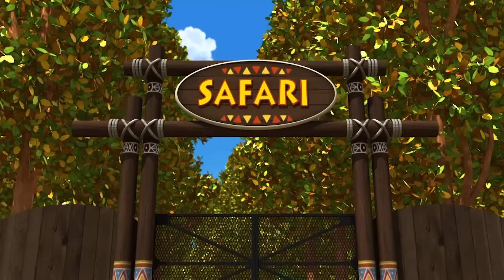Lagu Aturan Lalu Lintas l Lagu Kendaraan Berat Untuk Anak | Tayo Bus Kecil l Tayo Bahasa Indonesia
Belajar aturan lalu lintas bersama Billy
Apa yang kita lakukan saat lampu merah

Semua berhenti semua berhenti
 Lampu merah semua berhenti stop.
Semuanya berhenti saat lampu merah

Belajar aturan lalu lintas bersama Poco
Apa yang kita lakukan saat hari hujan

Jangan mengebut saat hari hujan
jangan pernah mengebut. Kurangi kecepatan saat hari hujan.

Belajar aturan lalu lintas
lalu lintas lalu lintas

Belajar aturan lalu lintas bersama Max
Bagaimana cara bersikap di jalan

Baik di jalan atau trotoar
Selalu perhatikanlah, Semua harus berwaspada di jalan

Tayo: Semuanya~!

Taat aturan lalu lintas bersama kendaraan berat
Taat aturan lalu lintas bersama-sama

Lampu merah berhenti

Jangan mengebut di hujan

S’lalu per-

hatikan jalan

Taat aturan lalu lintas
Bersama-sama
Bersama-sama